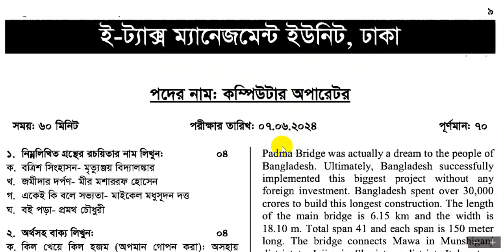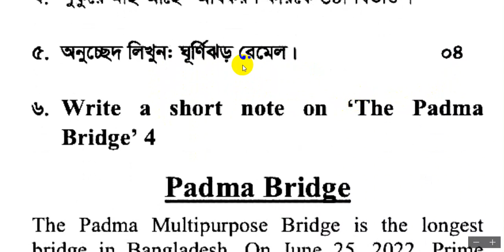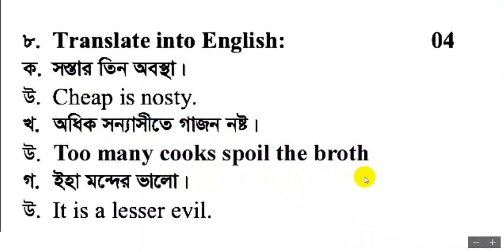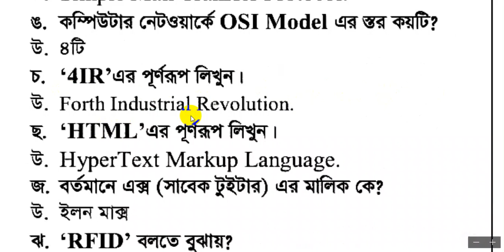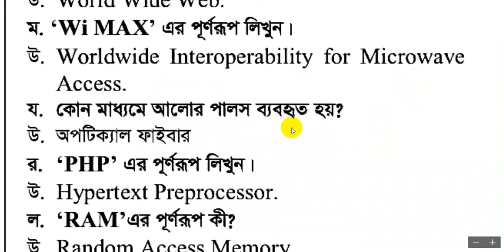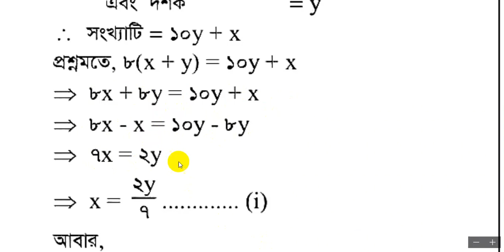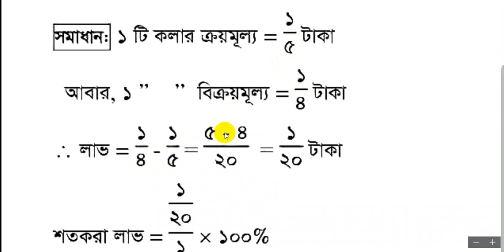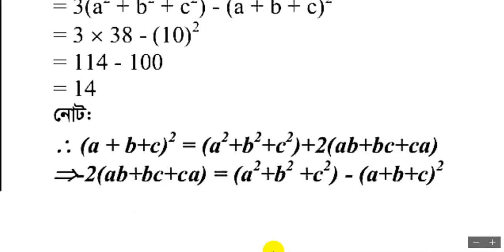ই_ট্যাক্স ম্যানেজমেন্ট ইউনিট, ঢাকা এর কম্পিউটার_অপারেটর প্রশ্ন সমাধান || tax zone 3 dhaka computer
ই_ট্যাক্স ম্যানেজমেন্ট ইউনিট, ঢাকা এর কম্পিউটার_অপারেটর প্রশ্ন সমাধান || tax_zone 3 dhaka computer operator
  ৯০% কমন 🔥উপযোগী মডেল টেস্টের  জন্য
                         যোগাযোগ করুন...
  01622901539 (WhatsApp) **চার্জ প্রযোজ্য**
 🔥 চাকরীর সকল আপডেট দেখবেন এই গ্রুফে